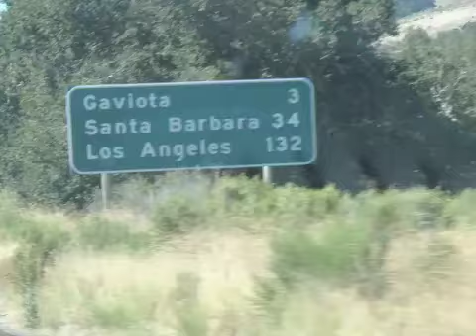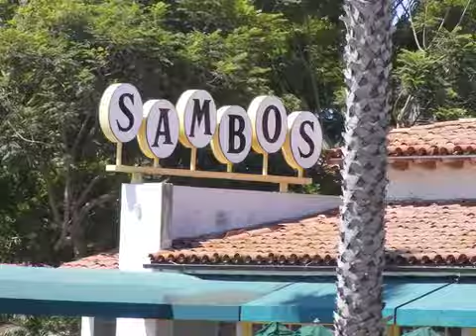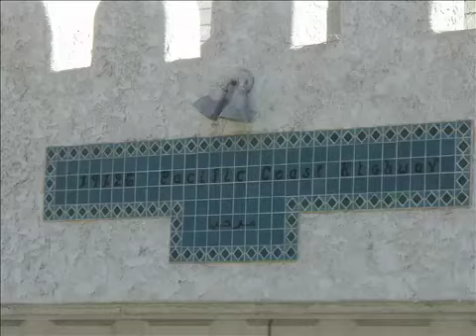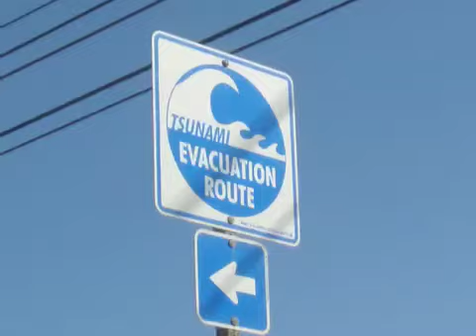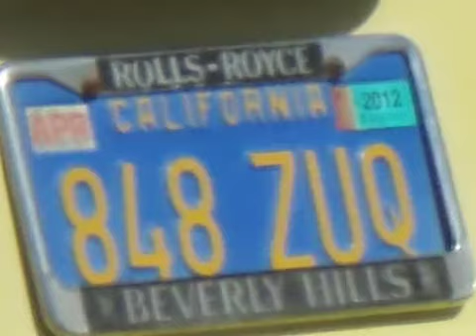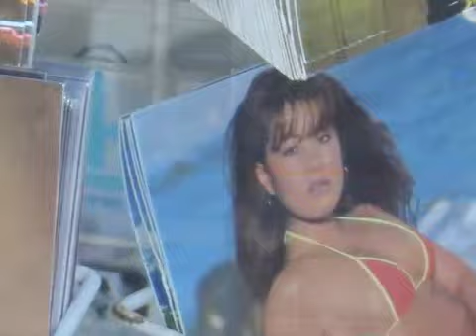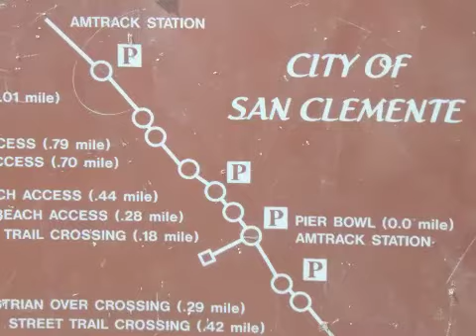California Girls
Truckin' on down the PCH and the 101, with several beach stops along the way accompanied by the Beach Boys